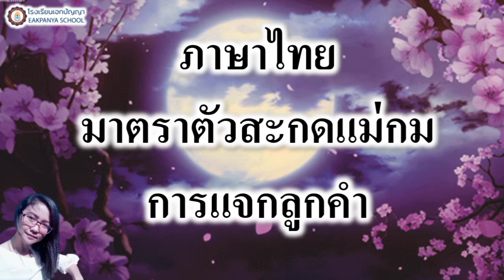ภาษาไทยมาตราตัวสะกดแม่กม ๓๓.๓